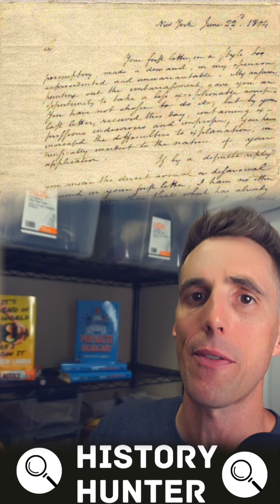FAMOUS DUELS IN AMERICAN HISTORY | E1 - Hamilton v Burr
Hunting down the dueling pistols and beef of the infamous Hamilton v Burr duel of 1804.